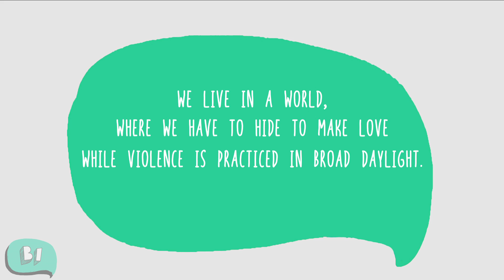Kis Ka Problem Hai | Being Indian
"Kis Ka Problem" a funny take on how in our country real immoral crimes are overlooked, while a simple act of love is considered punishable by law. BeingIndian supports Kissoflove. Hope you guys like the video